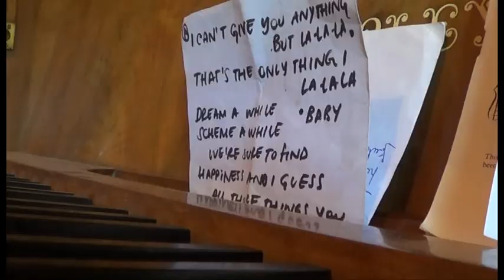I can't give you anything but Love - Trio Lalala cover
official video

Trio Lalala:
RaphaLa - accordeon
FralaLa - voice
MartialLa - guitar